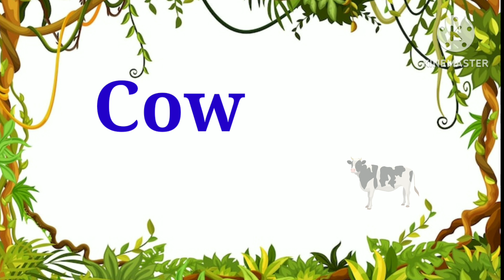Learn Animals Name In English And Hindi || Animals Name With Pictures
Animals Name With Pictures
Animals Name With Spelling
Animals Name
Kids Toons

My Channel Kids Toons

Animals Name